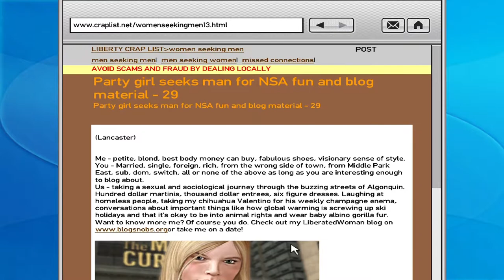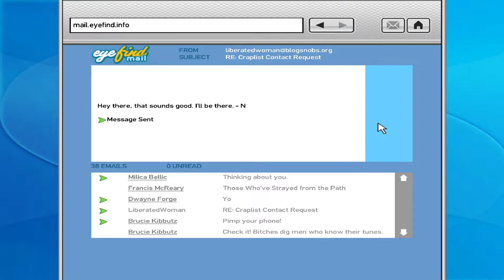Grand Theft Auto 4 PC - Girlfriend Guide - Alexandra Chilton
Alexandra Chilton likes: Persus

Drinks
Eating
Show

Available:6:00am - 2:00am